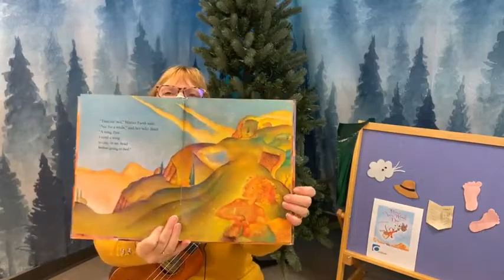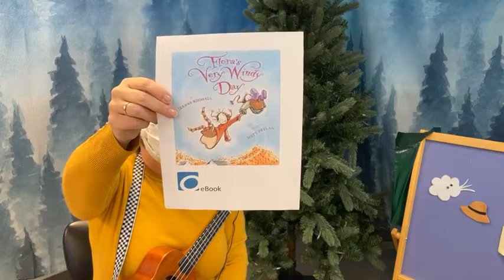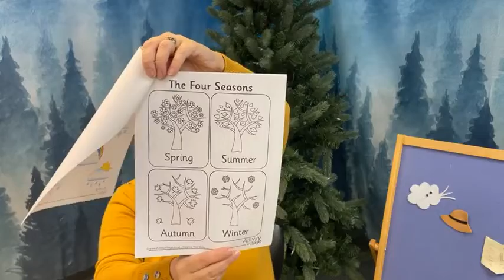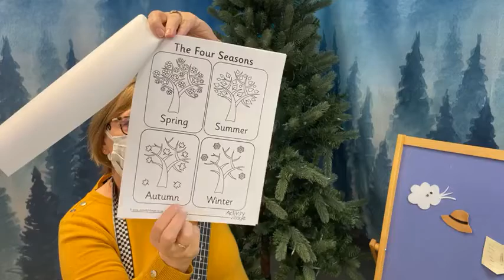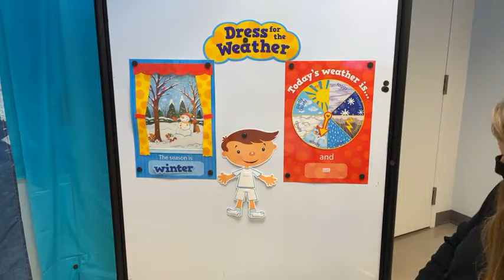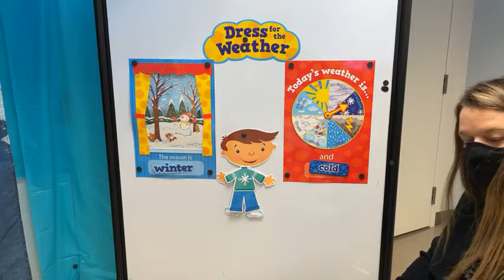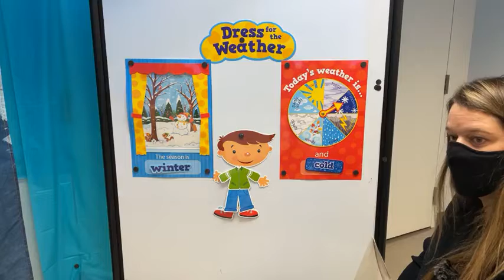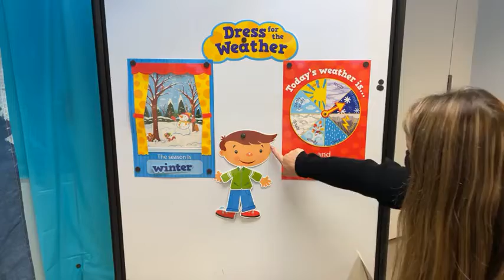A Windy Wintry Storytime ❄️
This video was filmed LIVE on November 16, 2021.